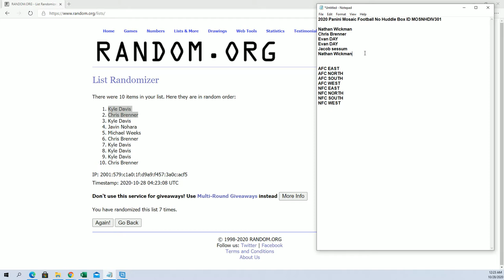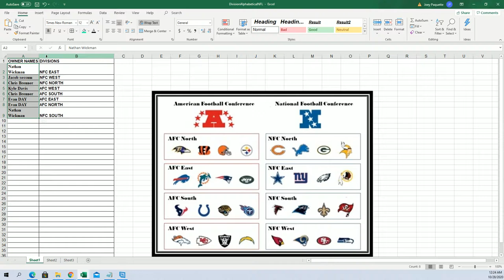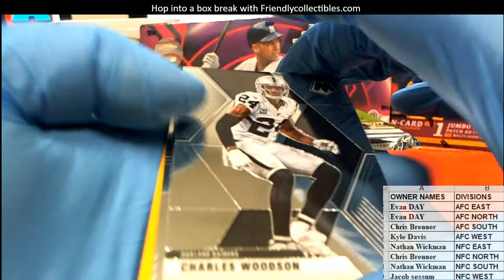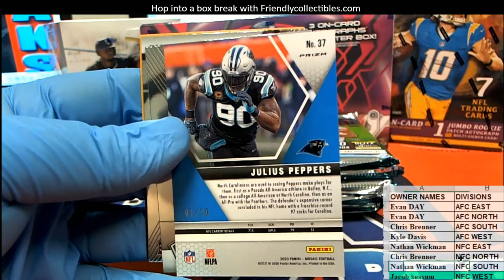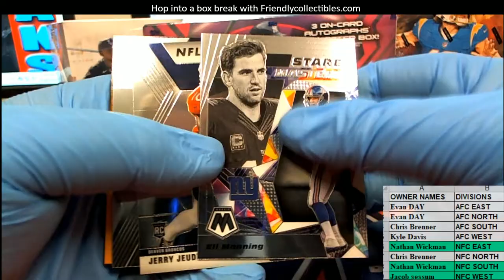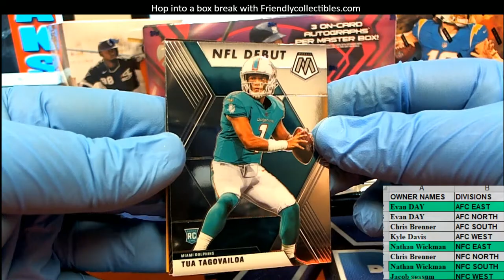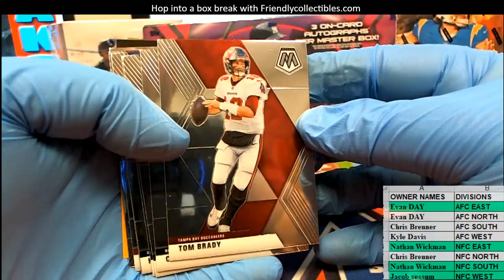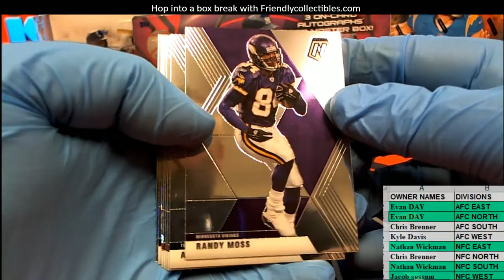2020 Panini Mosaic Football No Huddle Box ID MOSNHDIV301